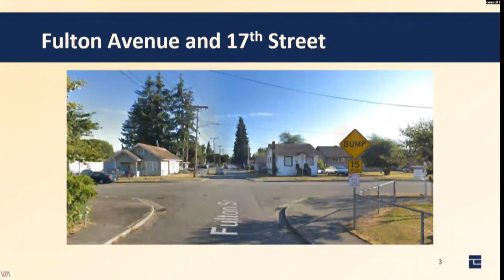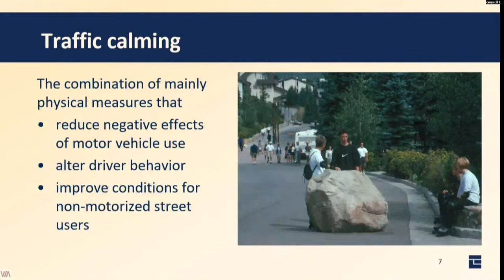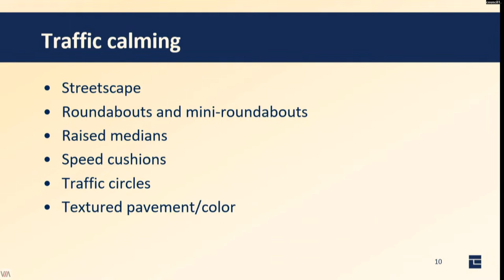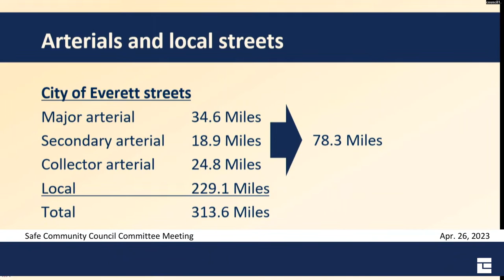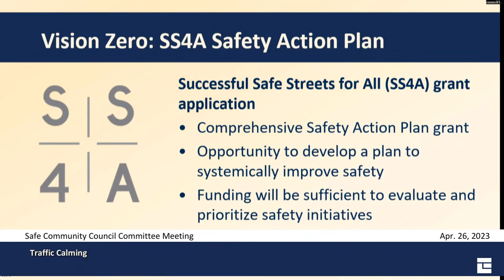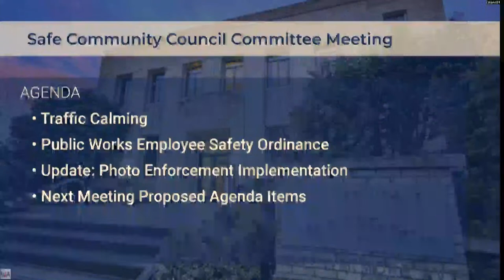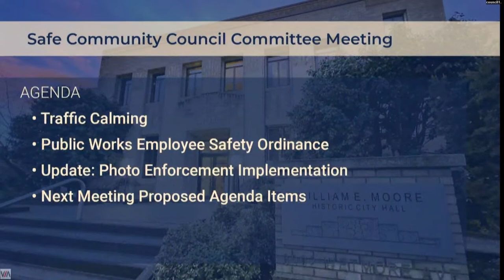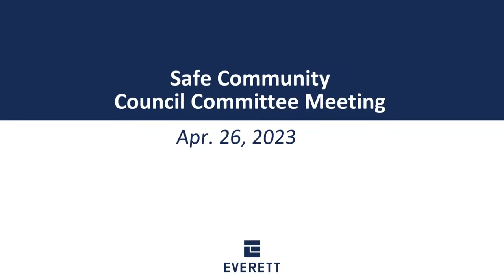Safe Community Committee Committee Meeting: April 26, 2023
Council Committee meetings are held in person  in the Council Chamber located at 3002 Wetmore Ave.
You may call in to listen live during the meeting by calling 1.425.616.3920, conference ID: 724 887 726#

Agenda Items
I. Traffic Calming
II. Public Works Employee Safety Ordinance
III. Update: Photo Enforcement Implementation
IV. Next Meeting Proposed Agenda Items